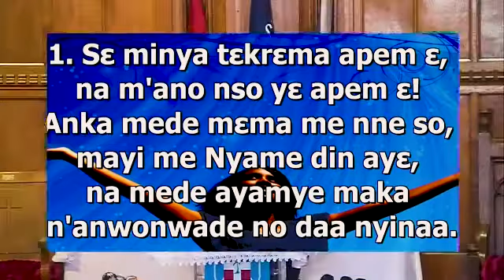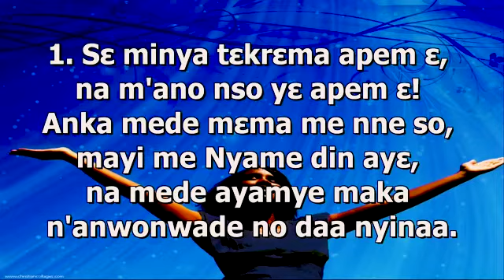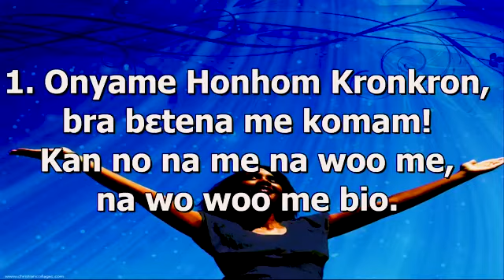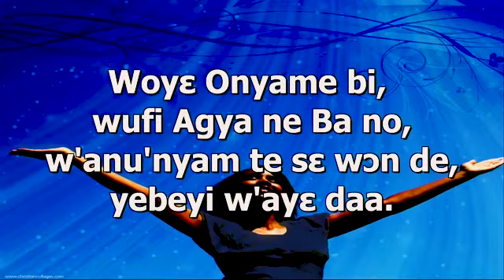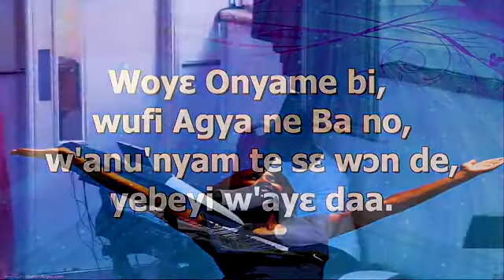Stories behind the Hymns | 05 July 2020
The Story behind the Hymns | 05 July 2020

A short session reflecting on the history, stories and the powerful message of Presbyterian Hymns.
We reflected on Presbyterian Hymn 4 and 263 and 39.

Presented by: Mr Joyce Addo Yobo
Organist / Choir Master: Isaac Owusu Antwi